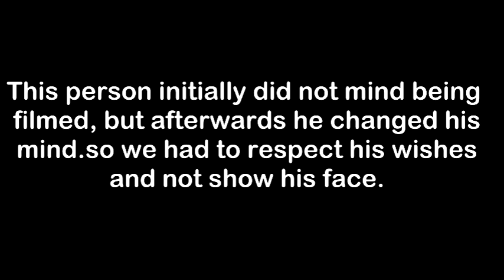What does the Qur'an constitute? Part 1 Hyde park (Must Watch) Excellent discussion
This American Christian student was very adamant about his faith.He was very amicable, not arrogant, and was willing to listen and put his points across well. Shabir was in full flow with this Discussion, with lots of useful  information from the Bible and the Qur'an.Certainly a very enlightening and captivating talk.